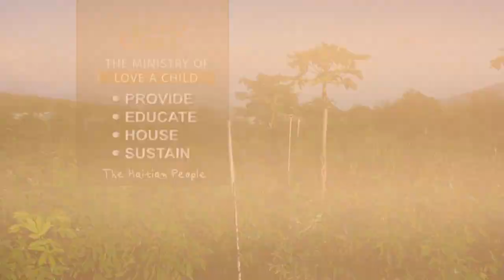Love A Child Introduction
From Haiti’s garbage dumps to starving villages, journey with Bobby and Sherry and the humanitarian nonprofit, Love A Child, to learn how you can make a profound difference in the life of a child living in poverty and bring them hope.